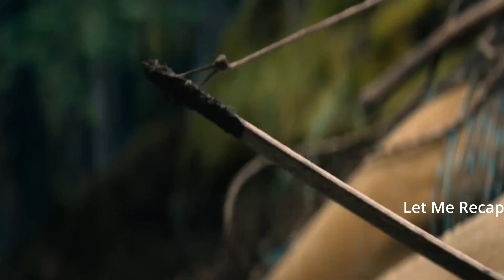Prey 2022 Ending Explained | Horror Movie Recap | BREAKDOWN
Prey 2022 is a science fiction action film that is a prequel to the Predator franchise. It follows Naru, a Comanche warrior who faces one of the first Predators to land on Earth in 1719. She discovers that her tribe has a connection to the alien hunter through a mysterious gun that belonged to Raphael Adolini, a pirate who fought against the Predator centuries ago. She must use her skills and courage to protect her people and stop the Predator from killing them all.

Prey connects to other Predator films in subtle ways. For example, Naru finds a pistol that belongs to Raphael Adolini, a pirate who fought a Predator in 1718. This is the same pistol that was given to Danny Glover’s character in Predator . Prey also shows how the Predators have been hunting on Earth for centuries, and how different cultures have reacted to them.

Prey could also lead to more Predator movies that are not directly related to Prey, but share its theme and style of exploring different historical settings and perspectives. Some of them could be sequels or prequels to existing films, while others could be crossover films with other franchises like Alien. Some of them could also explore different types of Predators that have been seen or mentioned in previous films.